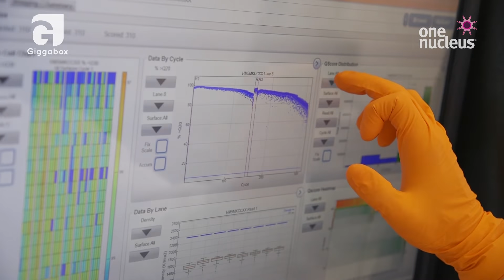One Nucleus Intro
Established in 1997, One Nucleus is an award winning not-for-profit Life Sciences & Healthcare membership organisation centred on the Greater London-Cambridge-East of England corridor. Headquartered in Cambridge, at the heart of Europe’s largest Life Sciences & Healthcare cluster, we support those institutions, companies and individuals undertaking activity in or with the above region.